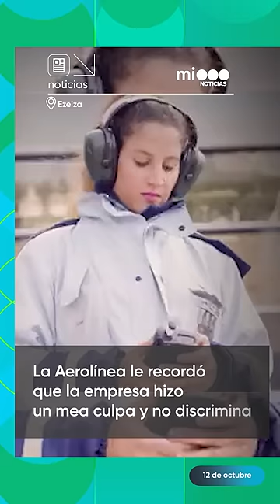"Si sos un búfalo, no te postulás como azafata",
✈Un pasajero de Aerolíneas Argentinas se quejó por el tamaño de una azafata que atendió su vuelo.

"Si sos un búfalo, no te postulás como azafata", enfatizó.

⭕La empresa se pronunció sin mencionar al hombre pero publicó un video con el mensaje: "Tenemos que reflexionar sobre ciertas prácticas que hay que prevenir y erradicar. Sobre los cuerpos de nuestras tripulantes NO SE OPINA MÁS"